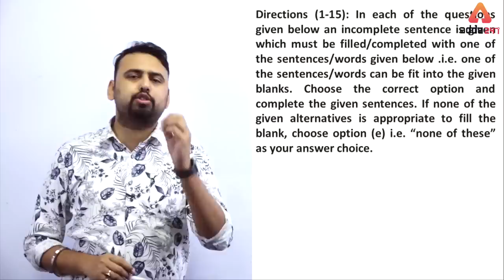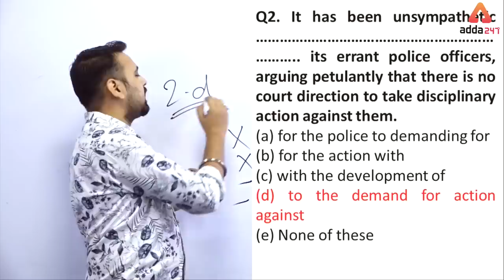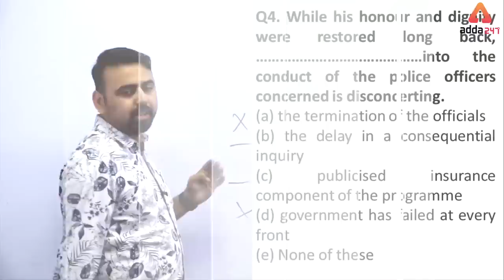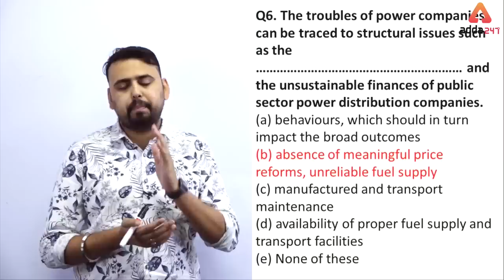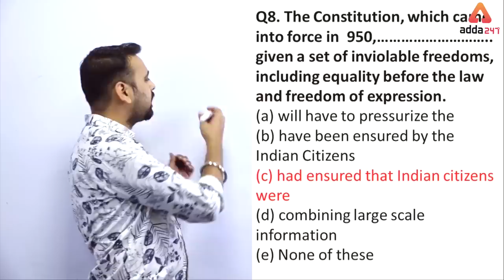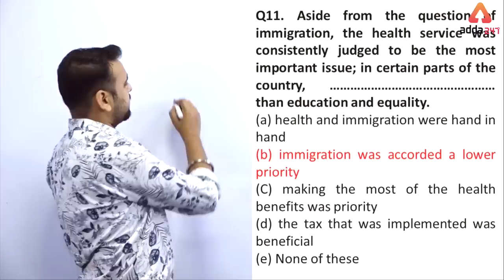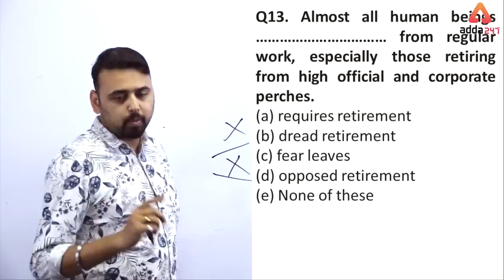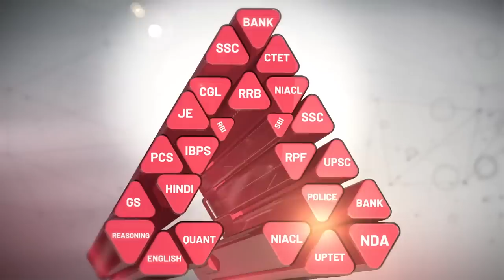English Classes For SBI PO/Clerk | Class 11 | Sentence Completion by Saurabh Sir